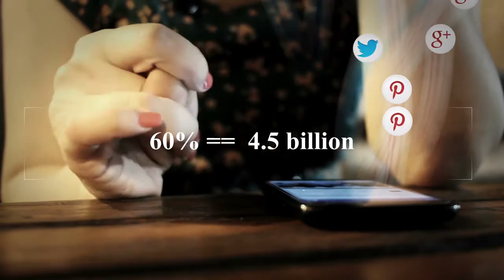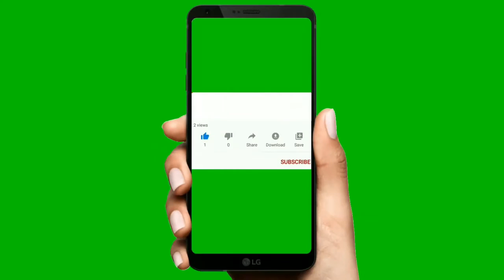इंटरनेट बंद हो जाये तो क्या होगा/what will happen if the internet stops/hindi science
इंटरनेट अगर बंद हो जाएतो इसका बुरा मनोवैज्ञानिक असर होगा. लोगों में बेचैनी बढ़ेगी और वे सामाजिक रूप से अलग-थलग पड़ जाएंगे. हैनकॉक कहते हैं, "इंटरनेट की मदद से हम एक दूसरे से संवाद कर सकते हैं.

Thankyou
Sodium 145